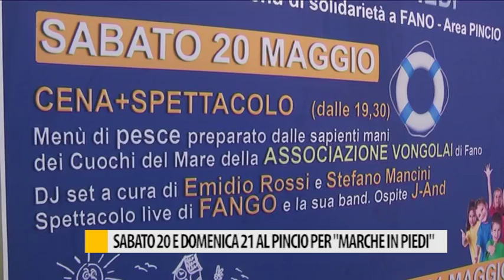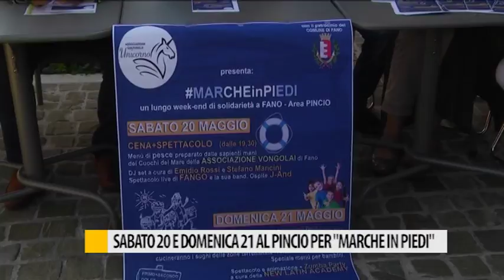Sabato 20 e domenica 21 al pincio per "Marche in piedi"